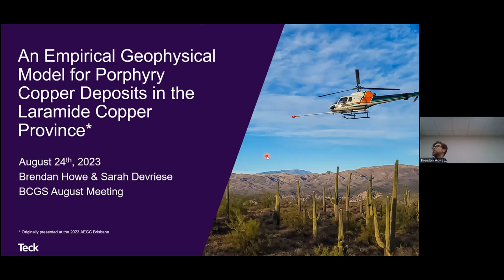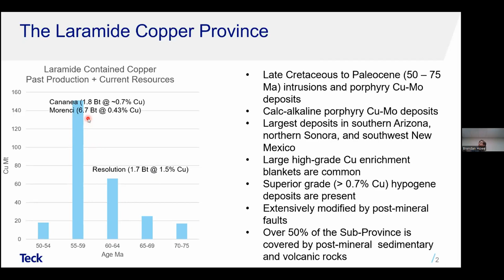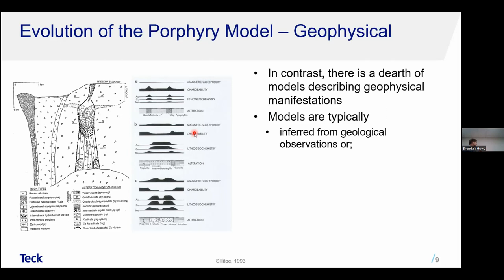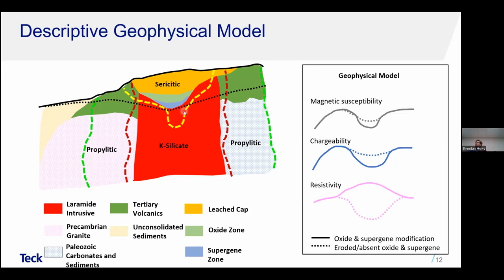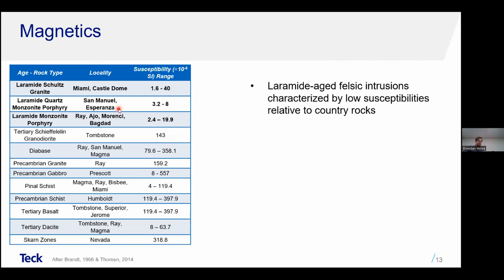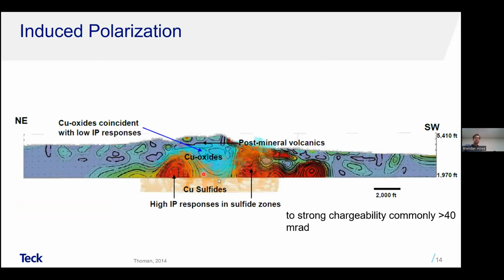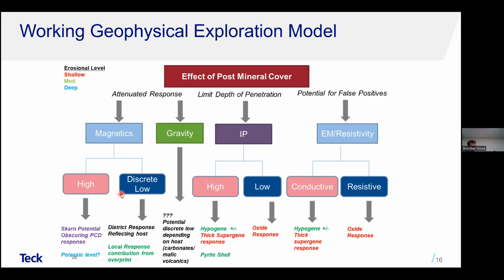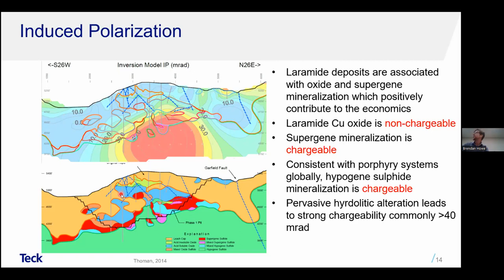BCGS Technical Talks: Brendan Howe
Title: An Empirical Geophysical Model for Porphyry Copper Deposits in the Laramide Copper Province

Abstract:
The Laramide copper province is located in southwestern North America, covering parts of Arizona, New Mexico, and Texas in the U.S, in addition to Sonora, Chihuahua, Sinaloa and Baja California in Mexico. Porphyry copper mineralization is associated with Laramide age (~80-45 Ma) magmatism and has been estimated to represent ~300 million tonnes of copper metal, making it a globally significant accumulation of the red metal. The geological and geochemical manifestations of these mineralizing systems have been well documented. Specifically, exploration models based on alteration zonation and trace element geochemistry have been developed and successfully deployed in the province since the late 1960’s. As a result of post-Laramide extension and deposition, much of the province is covered by post-mineral rocks or sediments, and it can be argued that the greatest residual potential for future discoveries is located within the covered regions. Consequently, geophysical datasets are playing a more prominent role in the integrated targeting of porphyry systems. In this extended abstract, we present a series of observations and interpretations of geophysical data from various deposits in the province with the goal of developing an empirical model to guide the selection of geophysical methods, interpret subsequent results and ultimately contribute to future exploration success.